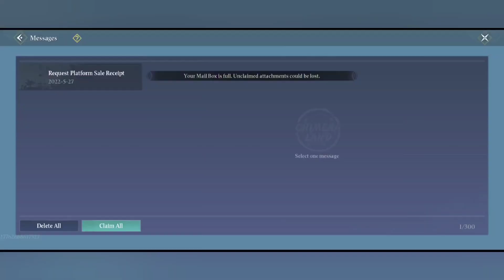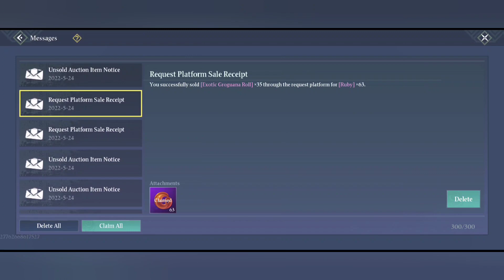TIPS FARMING RUBY SAAT INI DI GAME CHIMERALAND | 70-90% CARA INI WORKS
📍JIKA KALIAN SUKA LIVE STREAMING NYA SILAHKAN DONASI / SAWER SE IKHLAS NYA..